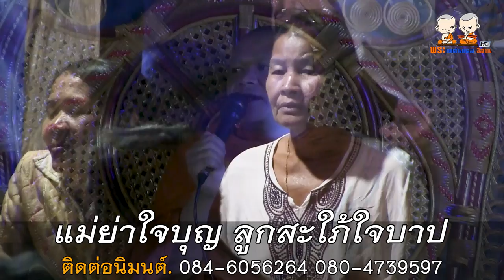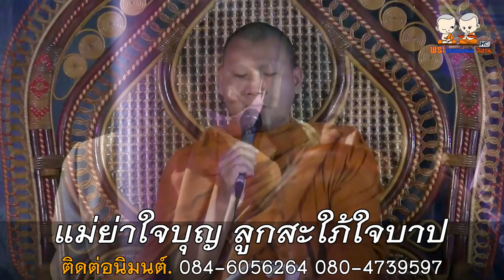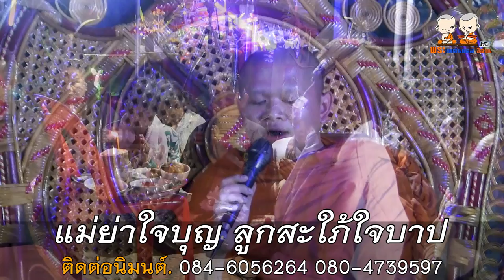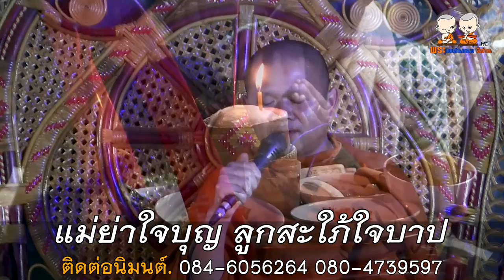แม่ย่าใจบุญ ลูกสะใภ้ใจบาป โดย สำนักเทศน์เสียงสามัคคีเสียงธรรม วัดประชาสามัคคี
⭕️  : เทศน์แหล่ นิทานธรรมมะ เรื่อง แม่ย่าใจบุญ ลูกสะใภ้ใจบาป
🙏 : สำนักเทศน์เสียงสามัคคีเสียงธรรม วัดประชาสามัคคี